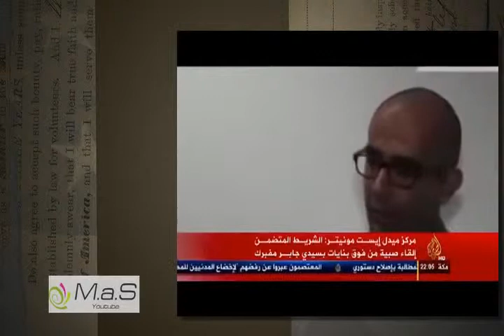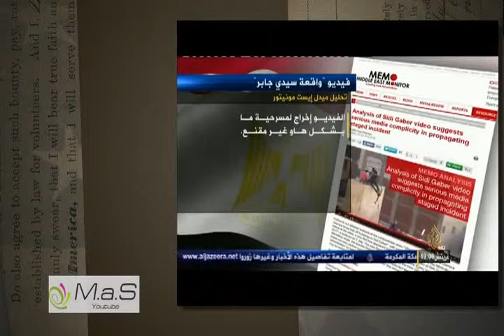الجزيره تكشف فبركه الفيديو الخاص بالقاء الاطفال من عماره سيدى جابر بالاسكندريه